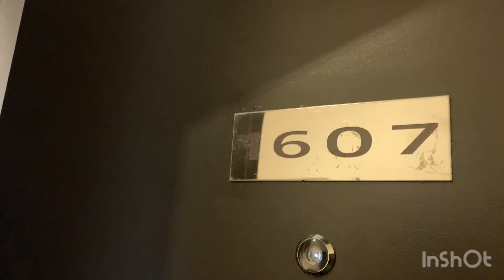607/480 Collins St Melbourne